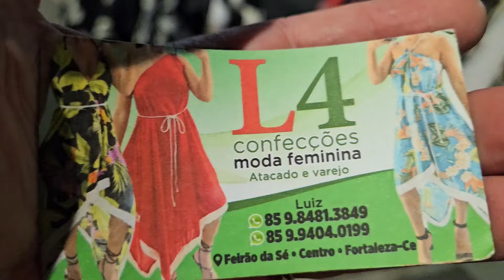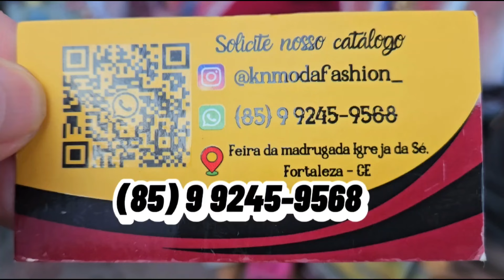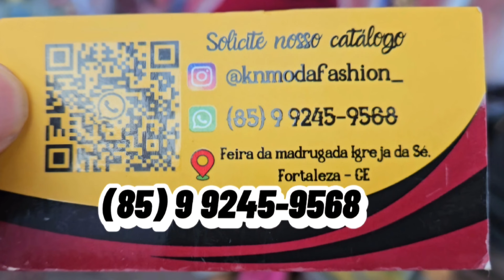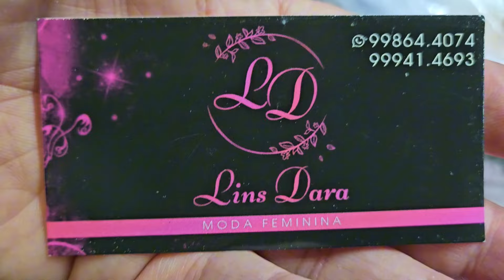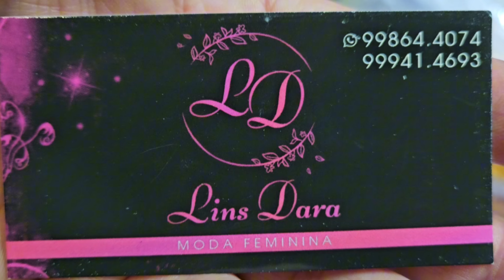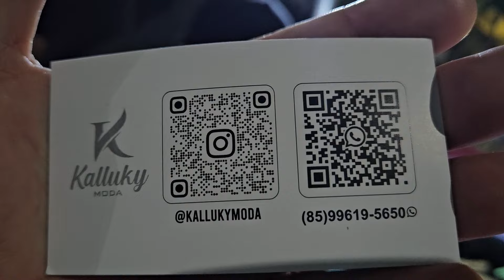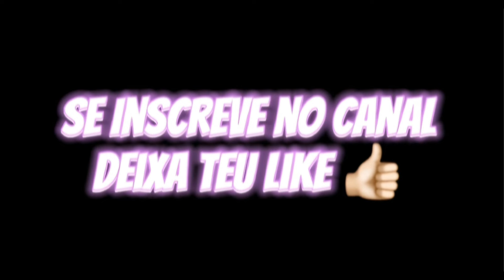Feira da Madrugada, Vídeo 719, Fortaleza-CE.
Brás.

atenciosamente,